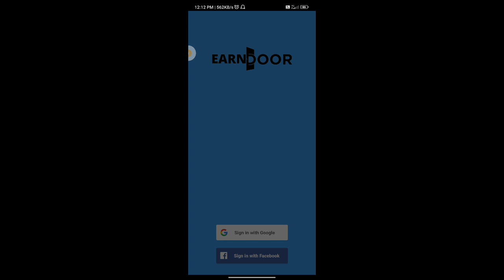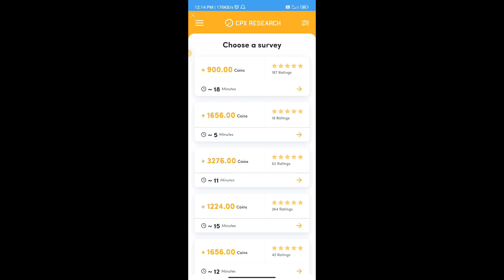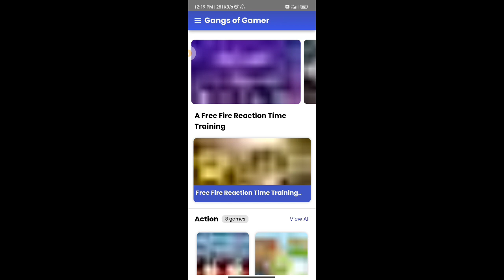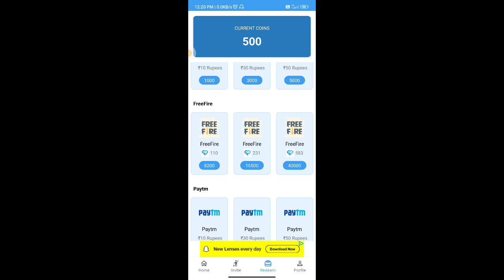Free Google Play Redeem Code Malayalam | best app to get free google play redeem code 2022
(24*7 support)
NOTE: BUSINESS AND COLLABORATION CAN CONTACT

100% Free Google Redeem Code Malayalam | Google Redeem Code Earning App
(100rs Daily) Get Free Google Play Redeem Code Without Paytm Malayalam | Google Redeem Code Earning App 2022
Earn door app payment proof, earn door app, earn door app malayalam,
HOW TO GET FREE DIAMOND IN FREE FIRE MALAYALAM
free fire unlimited diamond voucher event
free fire unlimited diamond free mein kaise le sakte hain
free fire unlimited diamond free app
free fire unlimited diamond free no paytm
free fire unlimited diamond for pc
free fire unlimited diamond gift
free fire unlimited diamond gameplay
free fire unlimited diamond no paytm 2021 no app
free fire unlimited diamond no app

How To Get Free Diamond In Free Fire | 1Click 8000 Diamond In Free Fire | No App, No Paytm, No Code

How To Get Unlimited Diamond In Free Fire Without Paytm -Garena Free Fire